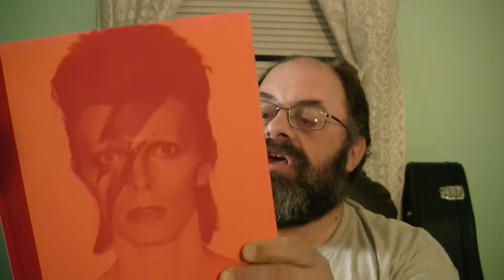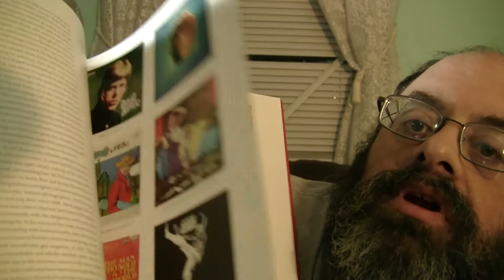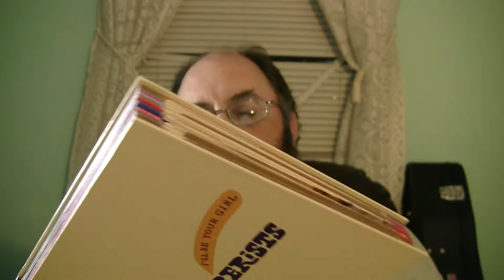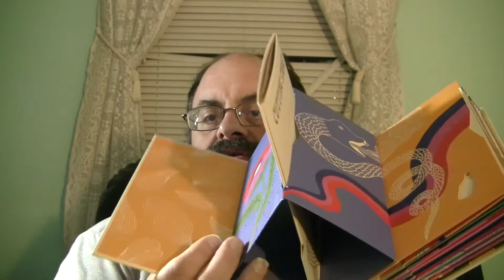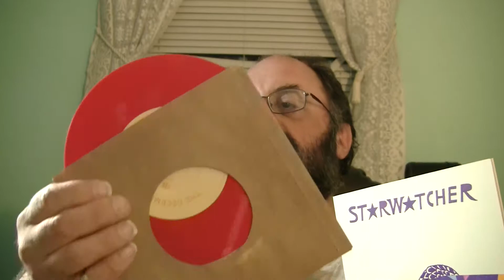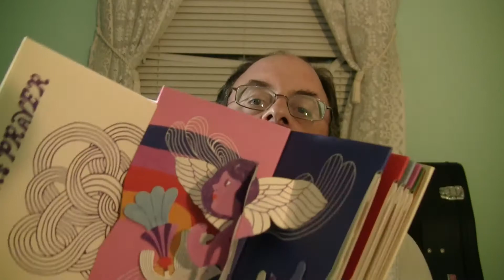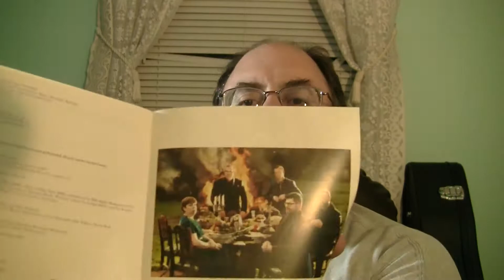Bowie Decemberists and blah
Coupla cool things I bought!